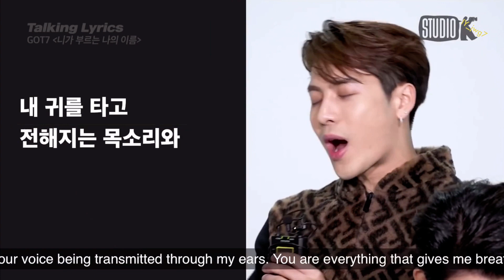GOT7 Jackson Wang Live Vocal 2014-2020